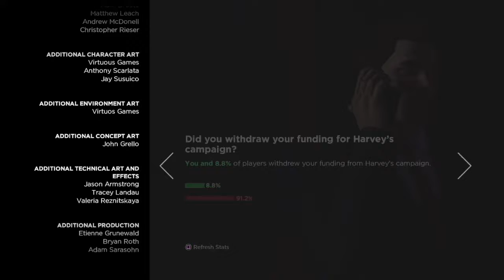"THE PENGUIN OF OZ!!!" Batman Telltale Ep.2 Children of Arkham